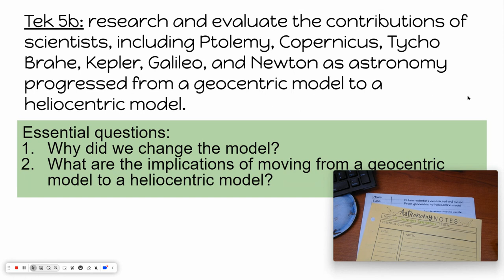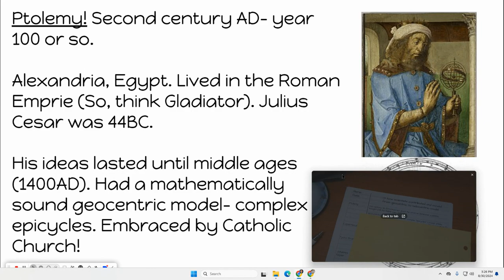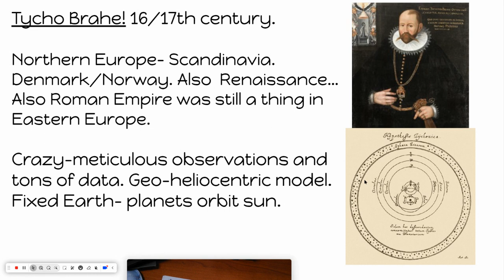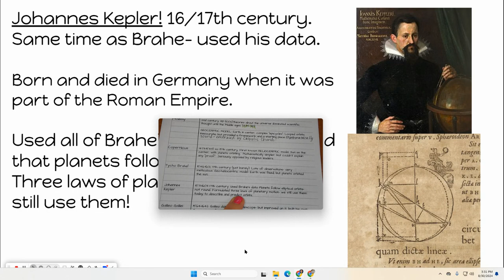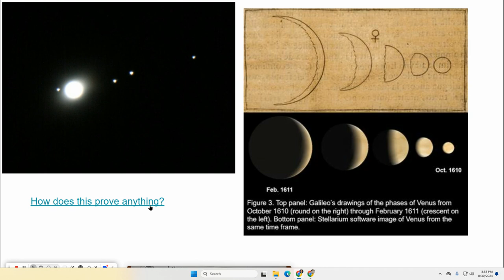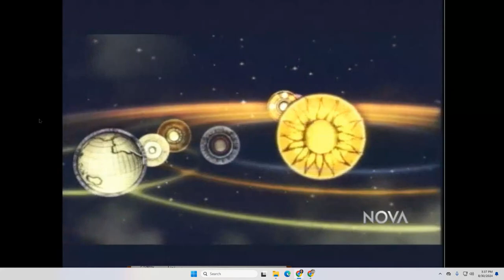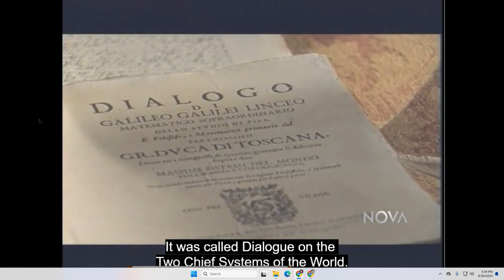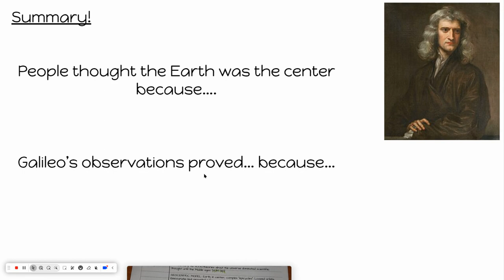Unit 1.3 Notes: Scientists Contributions